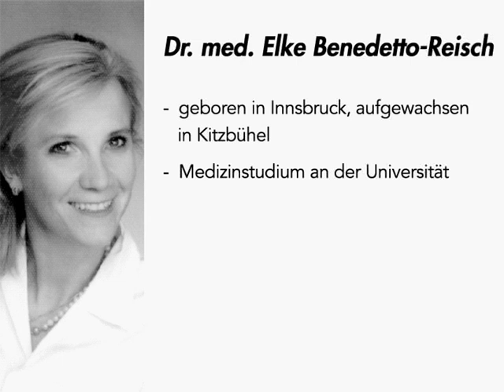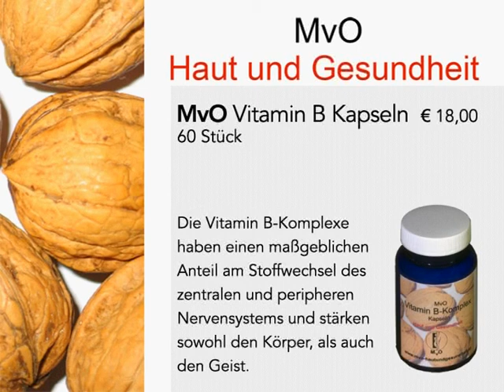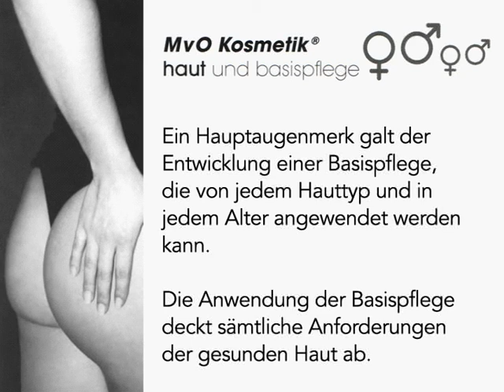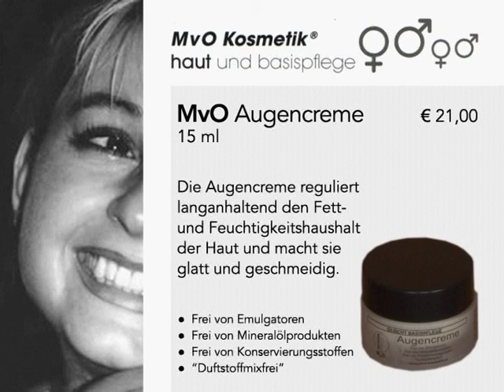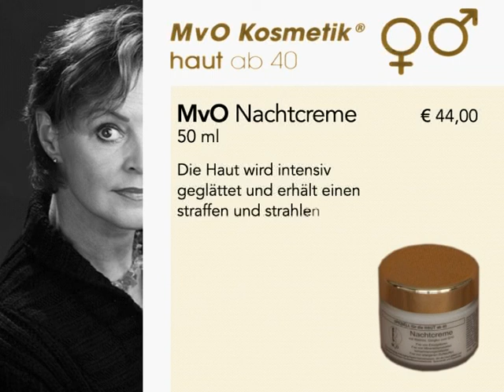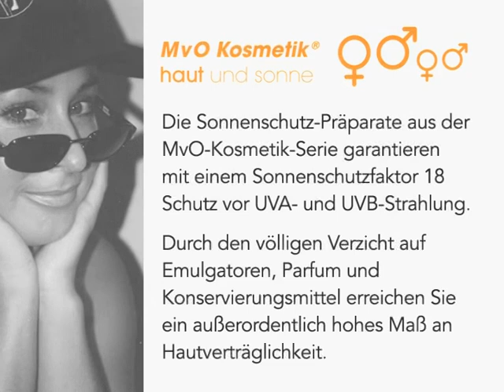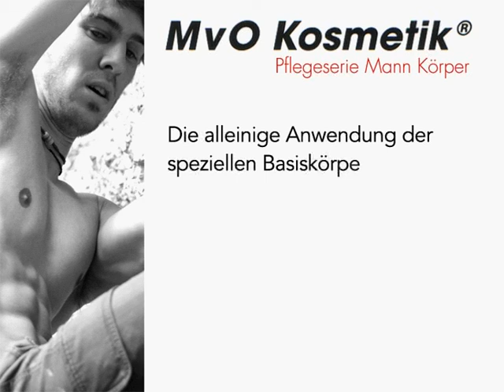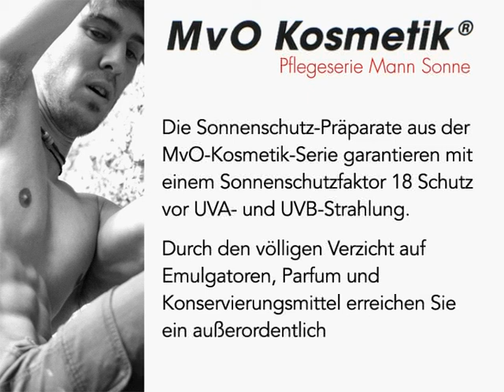MvO Haut und Gesundheit - Dr. Ottenthal - Umsetzung: marcomedia.at